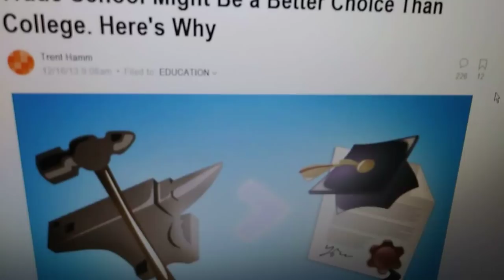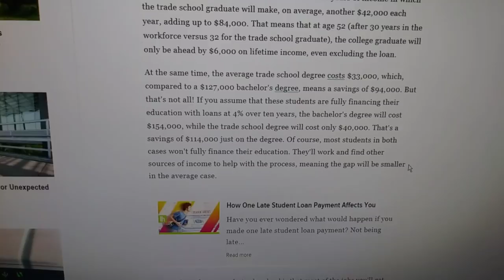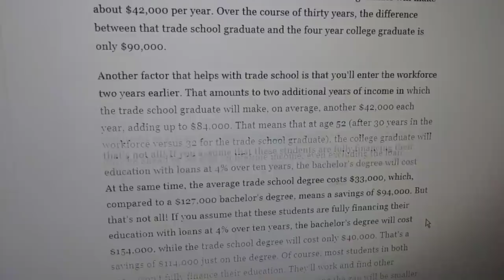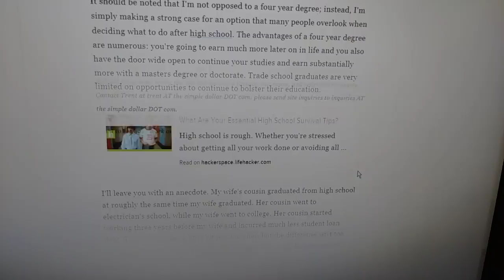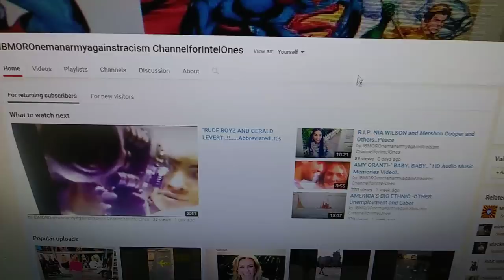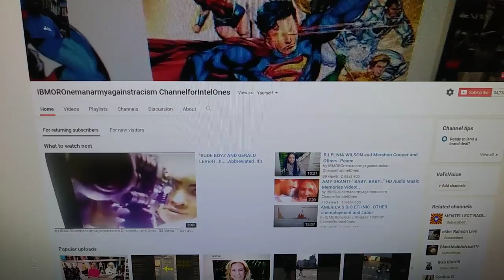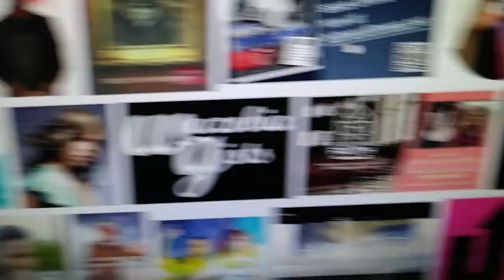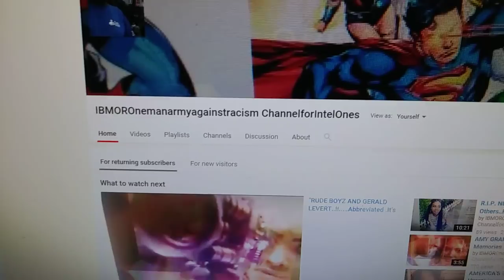College or Trade or Skill..or Combination?....Peace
and Many Blessings Everyone!!.
BlackorBright&amp;Latinoandallpositvepeoples SafetyZone

BlackorBright&Latinoandallpositvepeoples SafetyZone6 days ago

Peace and Shalom Everyone!!. and Many Blessings Family!!. Be Safe and Be Well!!. Peace!!. and Many ..Many Blessings!! .Try to never quit..unless there is no other alternative..and even then maybe try a different approach after. Go Now Beloved Family and Others!!. Chase those Dreams and Goals!!. Honestly unbiased and Objective!!. Peace and Blessings Everyone!!. !!...Nuff said, Peace. TO YOUR MINI ONLINE HOMES AWAY FROM HOME ROYAL ORIGINAL,MELEANATED FAMILY!-AND ALL OTHERS OF VARIOUS BACKGROUNDS!-HOW WE BEEN LATelY EVERYONE?. please keep in touch, and visit my Channels of this current or present Powerful and unique 3 Station(s) network!--- whenever you like family!!!..all the best, pls let me Royal Family and others if you need additional help in sub for sub, or finding or subscribing, and using the bell buttons for my stations or channels...also-, so I may support and subscribe back if you all like as well!-as well!-thanks!!1..here are the url's again for my 3 channels!-Peace and many blessings!. no offense, please don't take this message the wrong way, love and respect your work, and channel; , and lastly my 3rd newer or most recent channel for now; maybe a 4th will be on the way later!!!-- UCgh0vBf1xrRzkBW0hU5f2Xw or theme name, or nickname:. --- BrightorIntelfromBlackRace Forums ...thanks again family!-Peace!!. PayPal.Me/HenryorHanksoul4400.---PLEASE FEEL FREE IF ADDIITONAL HELP.,COMMENTS,CONSTRUCTIVE CRITICISMS OR SUGGESTIONS IS /ARE NEEDED,FEEL FREE TO E-MAIL ME AT ANY OF MY MAIN CURRENT E-MAILS SECURELY AND PRIVATELY @ ,or ,or ,or ..BUT ANYWAY,TECHNICAL DIFFICULTIES DO ,OR MAY HAPPEN FROM TIME TO TIME; PLEASE ALSO SEE MY NEW PAYPAL LINK BELOW-I AM NOW GOING TO BE COLLECTING MONEY TO HELP A NEWLY FORMING CHARITY,OR ORGANIZATION IN THE WORKS TO HELP OUR YOUNG MEN,WOMEN,AND FAMILIES; IN ADDITION TO REGIONAL CHARITIES; PLEASE HELP US AND THE CHANNEL TO DONATE TO THOSE IN NEED; IF YOU OD NOT HAVE A CREDIT OR DEBIT CARD,OR OTHER OR CHECKING ACCOUNT TO DONATE ELECTRONICALLY,THEN PLEASE MESSAGE ME,TO SEND,OR PROVIDE AN ADDRESS BY E-MAILS OR ON THE ABOUT,DISCUSSION PAGES,SO I MAY SEND AN ADDRESS TEMPORARILY FOR DONATIONS BY MAIL;REMEMBER,I DON'T DO YOUTUBE FOR MONEY,OR FOR FAME ; I ALREADY HAVE HONEST WORK; THIS IS MAINLY TO HELP THE LESS FORTUNATE IN OUR COMMUNITIES AND COUNTRY,I WILL PERIODICALLY SHOW ON MY VIDEOS RECEIPTS,AND REPORTS AND EXTRA PROOF OF THE CHARITIES OR ORGANIZATIONS THEY ARE SENT TO; THE YEARS; THIS IS A GREAT WAY TO HELP LOCAL CHARITIES AND THOSE INDEED; PLEASE FEEL FREE TO GIVE WHAT YOU MAY OR CAN,WHEN YOU CAN; EVERY PENNY,DOLLAR,OR WHATEVER AMOUNTS YOU MAY GIVE,WILL HELP THOSE LESS FORTUNATE THANKS;THANKS SO MUCH-AND ALSO,STAY TUNED,FOR LIVE STREAMS,OR HANGOUTS WITH ME IN THE FUTURE,AS I SAVE UP FOR EQUIPMENT; AT LEAST ABOUT 97-99% OR MORE OF ALL DONATIONS IS STRICTLY FOR GOOD CAUSES; THE ONLY DEDUCTIONS WILL BE FOR TAXES,AND PAYPAL FEES,AND OTHER EXPENSES AND FEES,AS